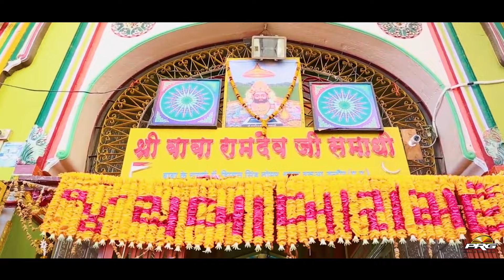रूणीचा मेलो लागे भारी - Baba Ramdevji Bhajan | Runicha Melo Laage Bhari | Sabu Nagori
❖Album : Runicha Melo Laage Bhari - Ramdevji Bhajan
❖Singer : Sabu Nagori & Sampat Narma
❖Lyrics : Sabu Nagori
❖Editor : Girdhari Prajapat
❖Music Label : PRG Music and Film Studio
❖Category : Rajasthani Bhajan
❖Director : Sajjan Singh Gehlot
❖Producer : Sajjan Singh Gehlot
❖Digital Partner : RDC MEDIA PVT.LTD.

Full Song also Available for Downloading & Streaming online:-
♫Wynk :
♫Gaana :
♫JioSaavn :